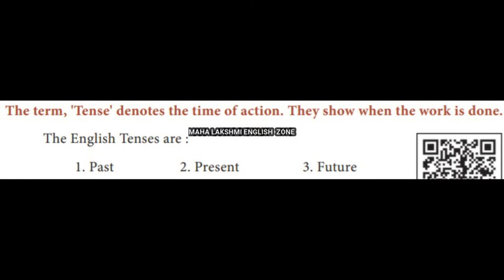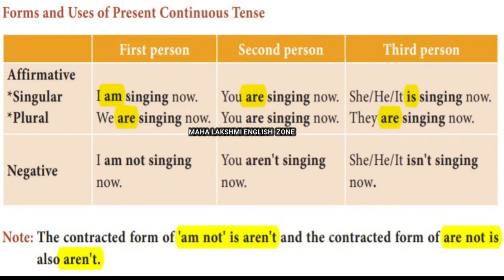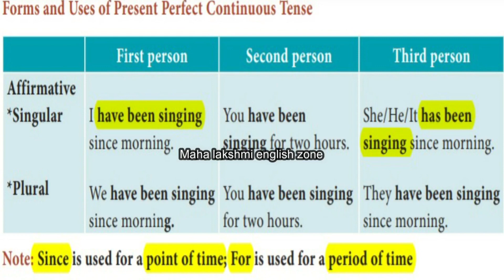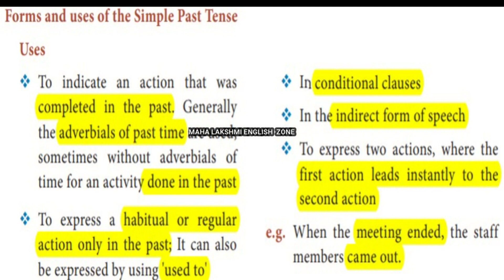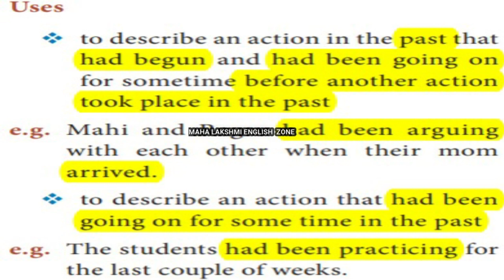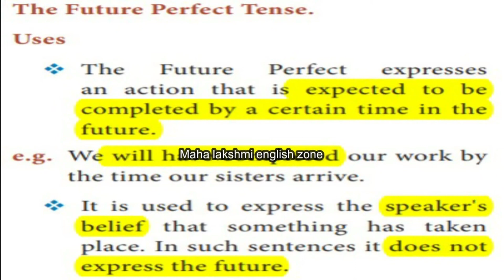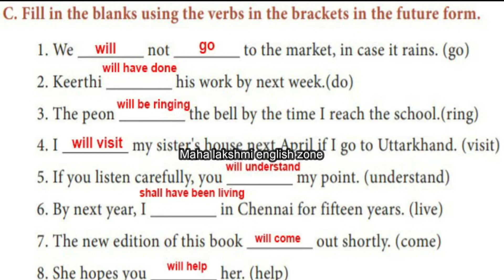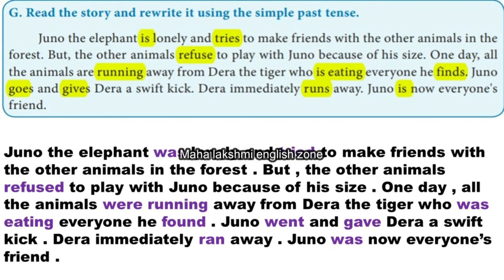Empowered Women Navigating the World Unit 3 Tenses Std 10 Grammar Prose TN Text Book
The term, 'Tense' denotes the time of action. They show when a work is done.
The English Tenses are :
1. Past 2. Present 3. Future

Present Tense
Forms and Uses of the Simple Present Tense
Forms and Uses of Present Continuous Tense
Forms and Uses of Present Perfect Tense
Forms and Uses of Present Perfect Continuous Tense
A. Complete the sentences in present tense forms.

Past Tense
Forms and uses of the Simple Past Tense
Forms and Uses of Past Continuous Tense
Forms and Uses of Past Perfect Tense
Forms and Uses of Past Perfect Continuous Tense
B. Complete the sentences in past tense forms.

Future Tense
Forms and Uses of Simple Future Tense.
Forms and Uses of Future Continuous Tense
The Future Perfect Tense.
The Future Perfect Continuous Tense.

C. Fill in the blanks using the verbs in the brackets in the future form.
D. Underline the verbs and identify the tense forms.
E In the following passage, some words are missing. Choose the correct words from the given options to complete the passage.
F. The following passage has not been edited. There is one error in the tense of the verb in each line. Write the wrong word as well as the correct word in the given place. One is done for you.
G. Read the story and rewrite it using the past tense.
H. Read the situations given and frame two suitable sentences in the appropriate form
of the tenses.